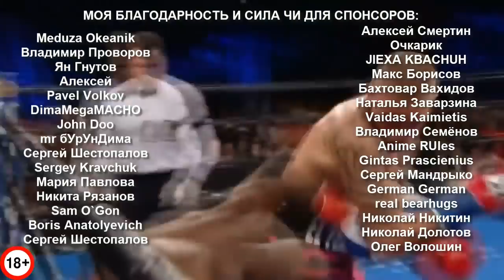Когда Боксёры Современности Были Круче Чем Нео Из Матрицы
Всем нравятся в единоборствах жёсткие удары и нокауты, но невероятные навыки защиты, не менее важная и восхитительная шутка!
БЕСПЛАТНЫЕ Видео Курсы по тренировкам, самообороне, технике, физухе, комбинациям, мешкам и т.д.